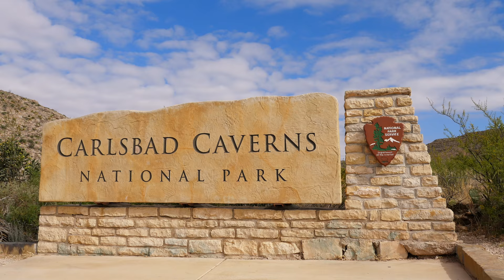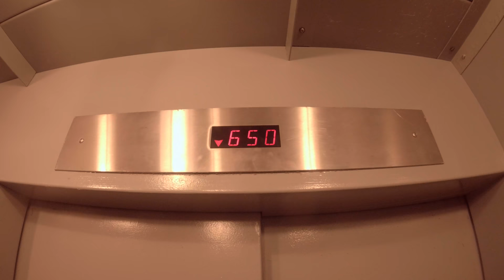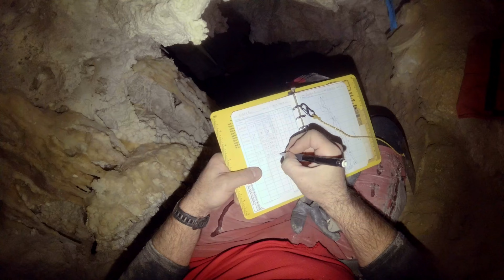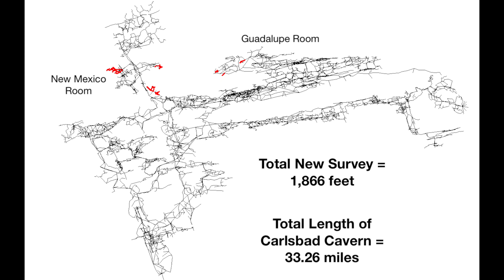Carlsbad Cavern - Technical Aid Climbing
For the New Year's holiday we returned to work in the Guadalupe Room and New Mexico Room sections of Carlsbad Cavern. During the 4-day expedition we completed 3 new technical climbs and left one amazingly well decorated lead. We also added 0.35 miles to the length of the 14th longest cave in the US.

Some of this video was captured while volunteering for the National Park Service at Carlsbad Caverns. The opinions expressed are those of the video editor, and not of the National Park Service.